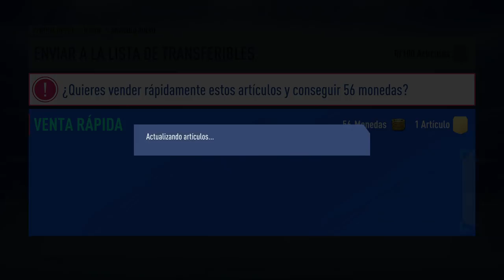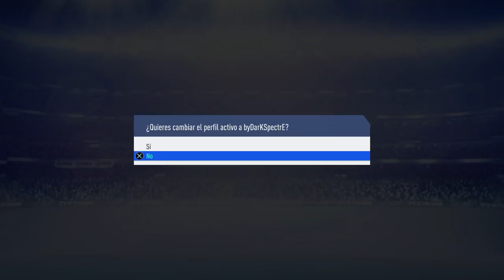FIFA 19 RECOMPENSAS FUT CHAMPIONS #5